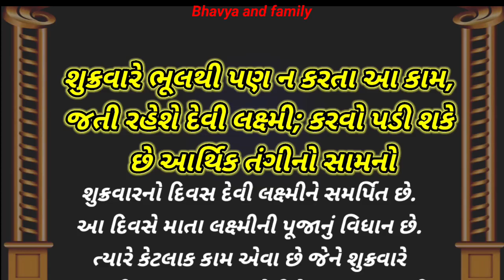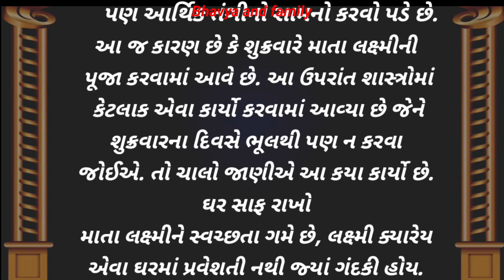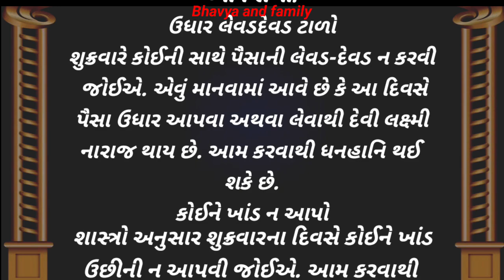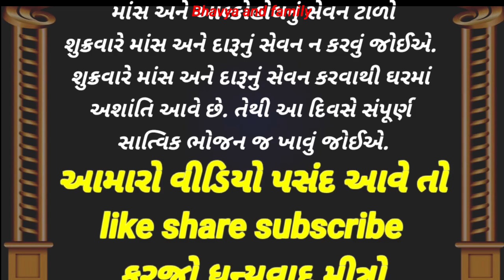શુક્રવારે ભૂલથી પણ ન કરતા આ કામ,જતી રહેશે દેવી લક્ષ્મી,કરવો પડી શકે છે આર્થિક તંગીનો સામનો...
શુક્રવારે ભૂલથી પણ ન કરતા આ કામ,જતી રહેશે દેવી લક્ષ્મી,કરવો પડી શકે છે આર્થિક તંગીનો સામનો...gujratistory moralstory hearttouchingstory motivationstory emotional story#lessonablestory

vastu shastraforhome
vastu tips
vastu shastra
લક્ષ્મીજીમંત્રજાપ
શુક્રવાર સ્ેશ્યલ
ધનપ્રાપ્તિ ાટેલક્ષ્મી ંત્ર
વાસ્તુ શાસ્ત્રગુજરાતી
વાસ્તુશાસ્ત્રમુજબ ઘર
વાસ્તુ શાસ્ત્રગુજરાતી
વાસ્તુશાસ્ત્રપ્રમાણે મંદિર
hearttouchingstorypart 2
hearttouchingstorypart 3
hearttouching story movie
પહોંચાડવાનો નથી.